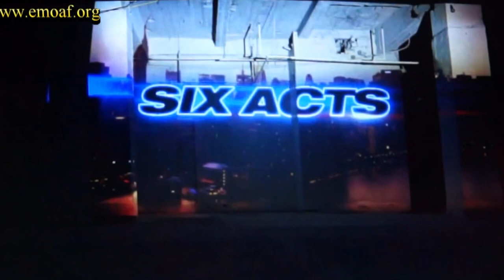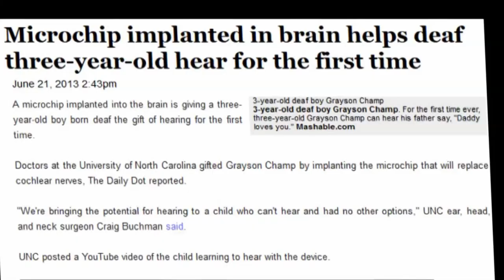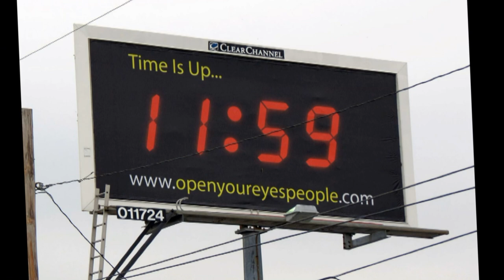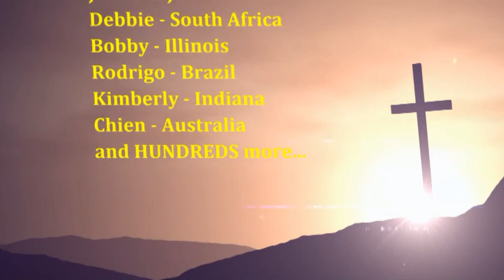got talent 2014 full | America's Got Talent 2014 top 10 | part_8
again thank you for supporting !!!
America's Got Talent is back at Radio City Music Hall! Join host Nick Cannon and judges Howard Stern,
 Howie Mandel, Heidi Klum and Mel B in NYC for the live shows!
NBC, TV, TV Shows, Highlights, Previews, Howard Stern, Howie Mandel, Nick Cannon, Heidi Klum, Mel B.